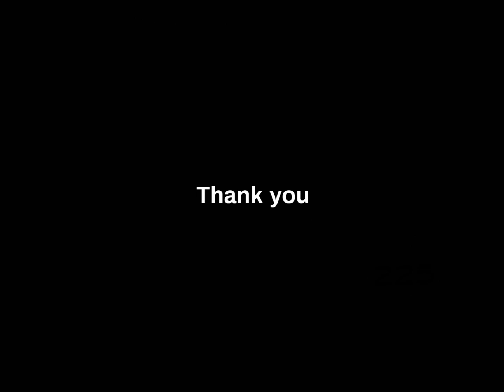Deep End Impression (Song) | 'Impressions' Album | Joey H.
WARNING: Will not sound as good without headphones or speakers!!!
I had discovered something due to many sources.
There is value in learning many different ways to do something, whether it's art, or even music. So I tried to see if I was really capable of writing music in a different way than what I'm used to... I was, but my brother described it as "jumping in the deep end a bit fast". So that ended up as part of the name of the track.
Also, FYI, I have improved significantly at writing music as of recently, but haven't gotten the chance to upload anything awesome for the music I DID write (Hence, "Day 225").